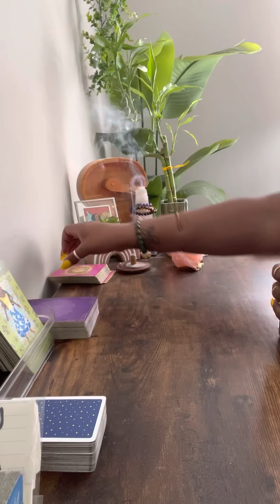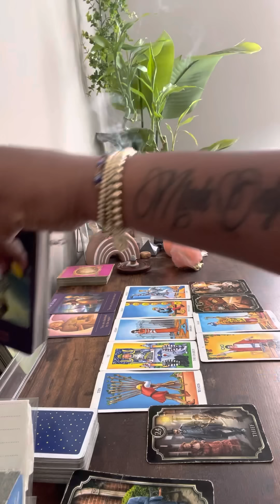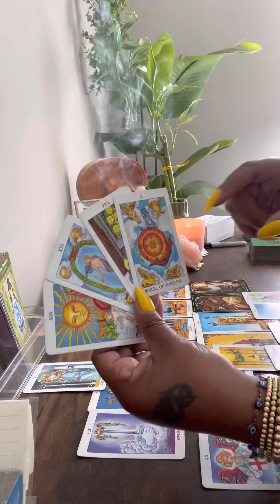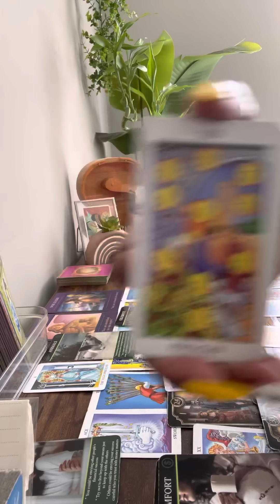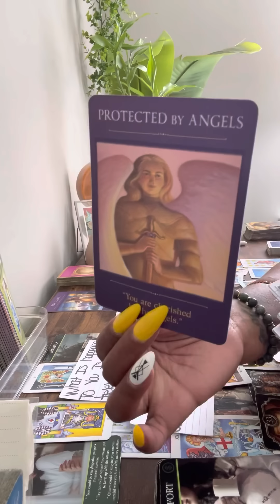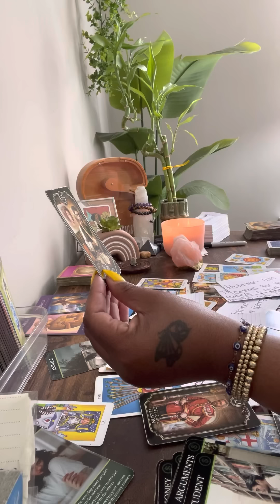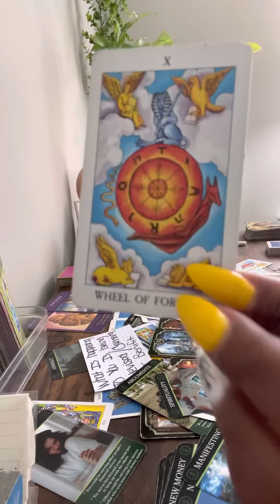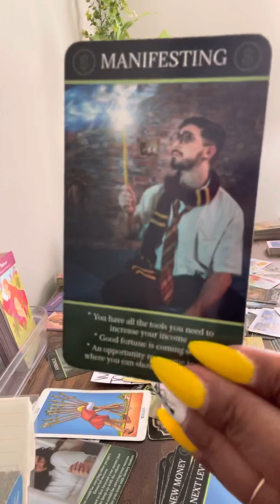The Empress was the least of their worries because once this man reveals this they lose everything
🤴🏾Kaylon🤴🏾🙏🏾🕊🪶❣️